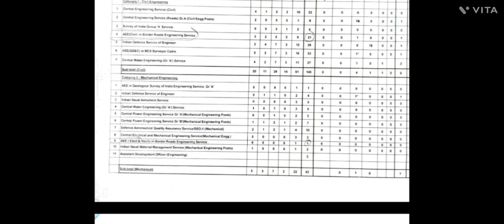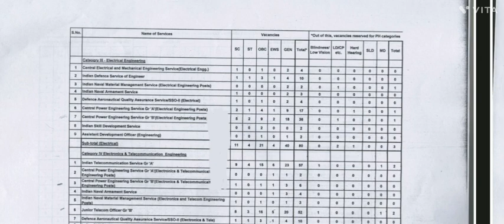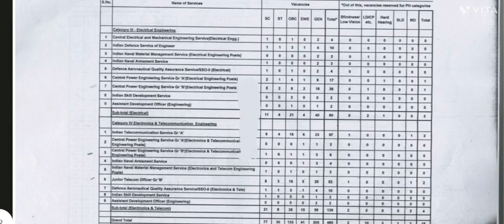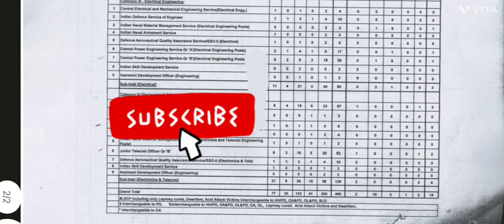UPSC ESE 2023 BIG UPDATE||GOOD NEWS FOR ESE ASPIRANTS🤩||VACANCIES INCREASED 😱😱BRANCH WISE DETAILS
UPSC ESE 2023 OFFICIAL UPDATE🔥

GOOD NEWS FOR ESE 2023 ASPIRANTS 🥳🥳

VACANCIES INCREASED IN ALL BRANCHES

KNOW IN DETAIL

BRANCHES WISE OFFICIAL DATA

Follow me @technical_groww